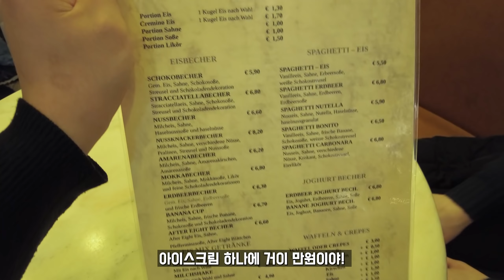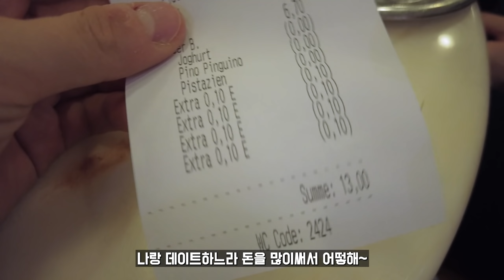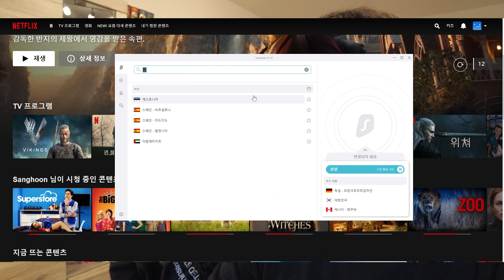전생에 나라를 구한 한국 촌놈이 여신을 만날수 있었던 방법 (첫만남)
프로모션 코드 : kimchisausage 입력 시 84% 할인에 4개월 추가 무료 해택!
결제시 잊지 말고 입력하셔서 , 할인 받으세요!
전쟁에 나라를 구해도
서로를 이해하지 않으면 소용이 없지 않을까요?